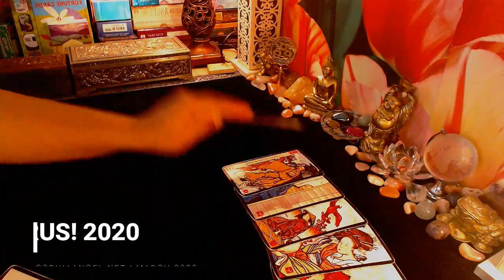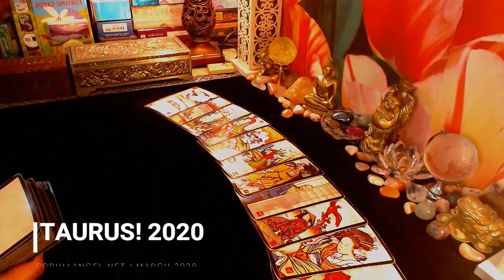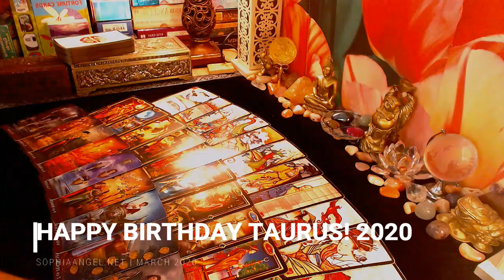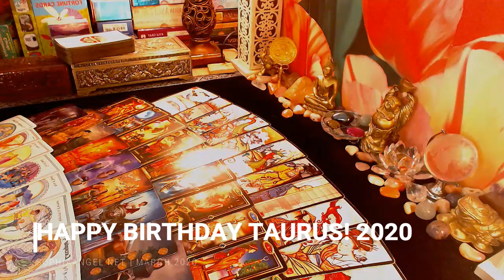TAURUS SPECIAL BIRTHDAY FORECAST 2020